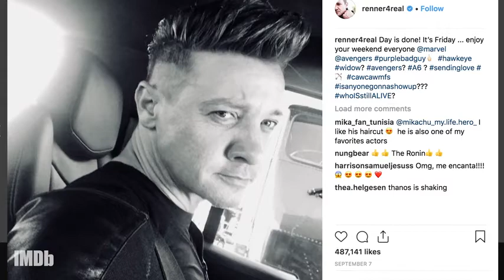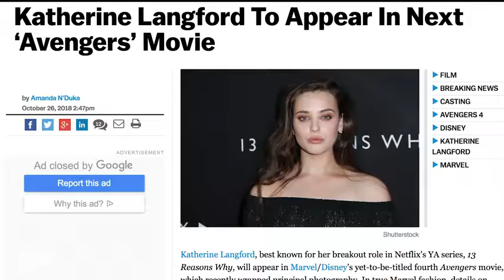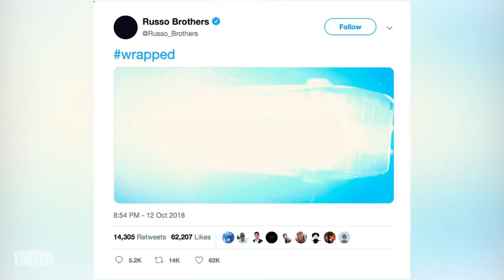What We Know About The 'Untitled Avengers Movie' ...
'Avengers: Infinity War' ended on one of the biggest cliffhangers of all time. Its follow-up is one of the most anticipated sequels ever. Here's what we know about the 'Untitled Avengers Movie'